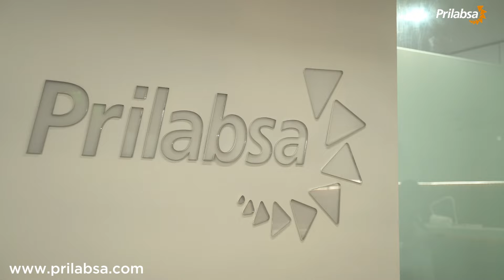Somos Prilabsa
Desde 1992, somos la solución integral para el desarrollo de la industria acuícola en las Américas